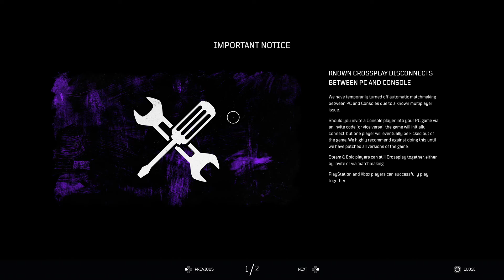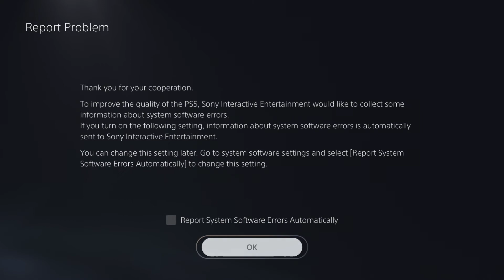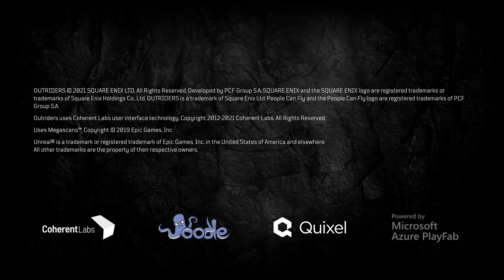Outriders - Co-op With Shannonigans - 100% Completion Run - Part 10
No more commentary for a while, we will eventually sort something out but for now no dice. I stream content on Twitch first and if you any questions, try and catch me on there, I will do my best to answer them.

If you have any requests on video games you would like to see, leave a comment so I can see.